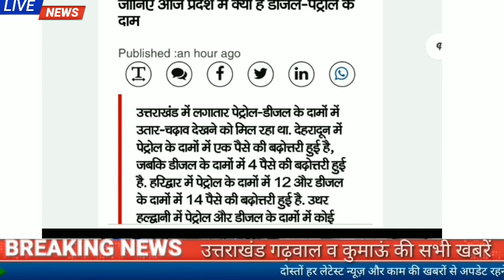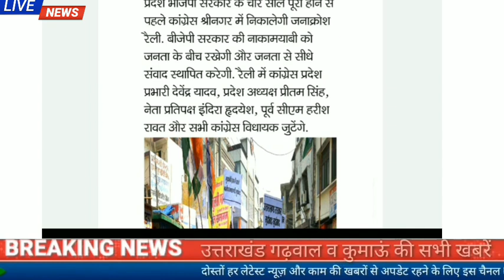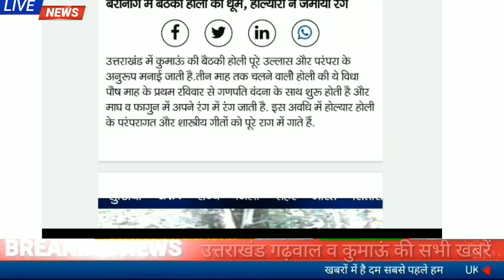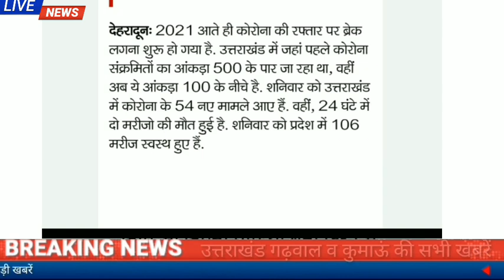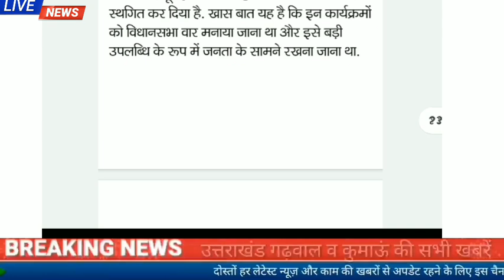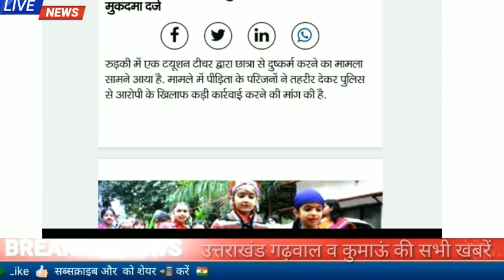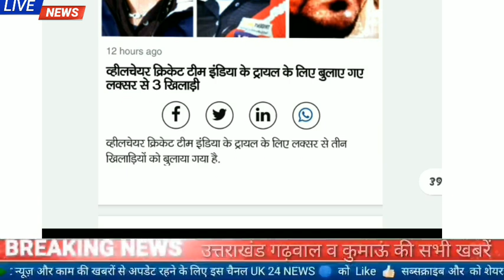14मार्च उत्तराखंड समाचार।रिक्त ओबीसी पदो पर सामान्य को एडमिशन एचएनबी ने आदेश जारी किया,आज फुलदेई...